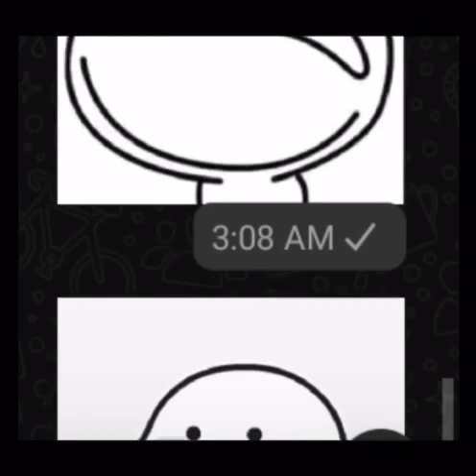PANNI PAANI FT : BADSHAH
Op edits video
Solo squad wipes Pubg mobile
New update
Fool set
Non copyright music for pubg
Sniper flicks best pubg
Sniper shot Chinese speed
Chinese pro
Chinese reflex
Indian fastest player
New pubg montage
 Pubg montage Kicker gaming
 BrutaLkickerYT
How to conqueror Chinese speed
Solo rush
Darksideop
777 Gaming Best montage
Pubg montage Montage pubg Pubg
mobile montage pubg
pubg mobile velocity montage
 faster than Chinese pros
 kicker gaming pubg edit one plus 7 pro
pubg gameplay heat issue in one plus 7 pro
pubg montage
 pubg mobile montage
pubgm montage
pubg edit zara zara
pubg montage zara zara song
montage on zara zara song
 pubg montage on hindi song
Hindi song pub montage beat sync montage
 how to edit a pubg montage zara zara best
 pubg montage edit like 777
how to edit like 777
 edit like Manu India